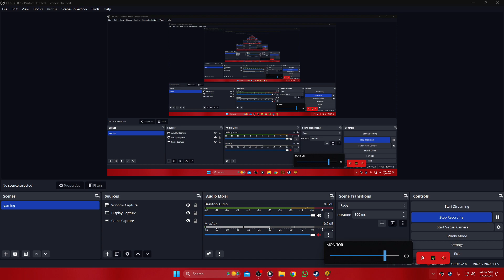Half-Life 2 | Highway 17 | Playthrough #10